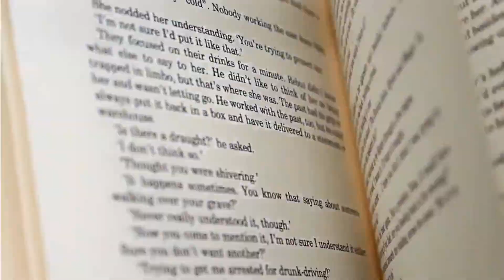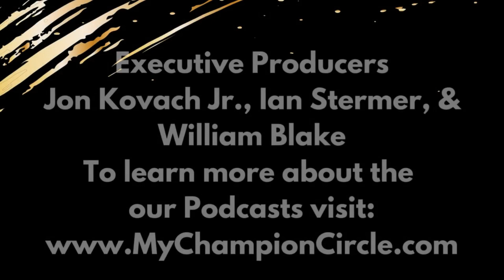The Obsession Advantage: Dreaming at 100% | Be Obsessed or Be Average - Grant Cardone (Part I)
🎙️Welcome to "Champion Reads"! In this exciting new episode, we dive into the dynamic teachings of Grant Cardone's 'Be Obsessed or Be Average.' Join us as we explore the profound wisdom of not settling for mediocrity but embracing obsession to achieve greatness. Discover how to tap into your inner desires, pursue your dreams wholeheartedly, and differentiate between motivation and discipline for sustained success.

📚 Key Discussion Points:

Rejecting Average: Exploring the mindset shift from accepting mediocrity to pursuing excellence.
Embracing Obsession: Understanding the power of obsession in fueling relentless pursuit of goals.
Following Strong Desires: Learning to listen to and act upon the strong desires within us for growth and fulfillment.
Dreaming at 100%: Committing fully to our dreams and aspirations, leaving no room for half-hearted efforts.
Motivation vs. Discipline: Differentiating between temporary motivation and the unwavering discipline required for long-term success.

🌟 Champion Reads Podcast Highlights:
Gain valuable insights from 'Be Obsessed or Be Average' by Grant Cardone as we discuss how to break free from average and embrace obsession to unlock your full potential.

✨ Unleash Your Greatness:
Join us as we explore the power of obsession, the pursuit of excellence, and the difference between motivation and discipline with 'Be Obsessed or Be Average.'